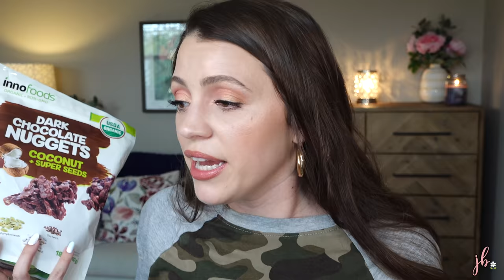APRIL FAVES & FAILS // makeup, tv, snacks, skincare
My April 2020 monthly favorites & fails including drugstore & high end makeup bet & worst, fave snacks, skincare, hair care, Netflix show Ozark, & more! Links + prices below!

Thick Gold Hoop Earrings I’m wearing (Amazon):

TooFaced Natural Nudes Palette // $45

Revlon Candid Glow Foundation // $10

MAC Glow Play Blush “So Natural” // $30

Revlon Super Lustrous Glass Shine Lipstick “Nude Illuminator” // $9.99

Bobbi Brown Corrector “Light Bisque” // $29

(No7 Lift & Luminate Powder // $12.99)

Em Cosmetics Divine Skies Palette // $38

(Charlotte Tilbury Pillow Talk Eyeshadow Quad // $53)

(L’oreal Bambi Eye Mascara // $10.99)

Trilogy Rosehip Oil // $23

(The Ordinary Rosehip Oil // $9.80)

Creaseless Hair Clips (Amazon)

Chloe Nomade Perfume

Velvet Hangers (Amazon)

Hippeas Sriracha Sunshine

Innofoods Dark Chocolate Nuggets

Show: Ozark (Netflix)